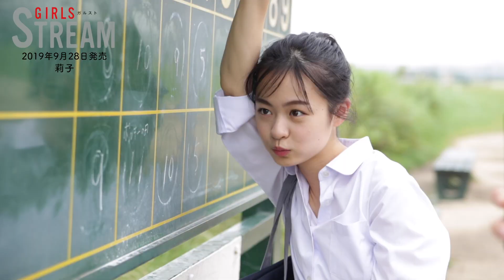Popteenモデル莉子、グラビアマガジン「GIRLS STREAM」撮影メイキング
▼GIRLS STREAM（表紙：梅澤美波・佐藤楓）

雑誌「CMNOW」から生まれた新感覚グラビアマガジン「GIRLS STREAM（ガルスト）」が9月28日に発売。Popteenモデルの莉子さんの撮影メイキングをお届けします。

「CMNOW」は、旬なタレントの撮り下ろしインタビューにCM撮影現場の舞台裏など、豊富な情報量と見応えのあるグラフィックで展開するエンターテイメント雑誌。偶数月10日に全国書店で発売。